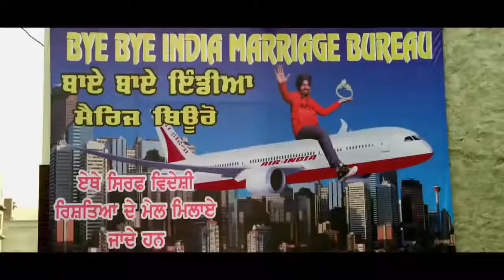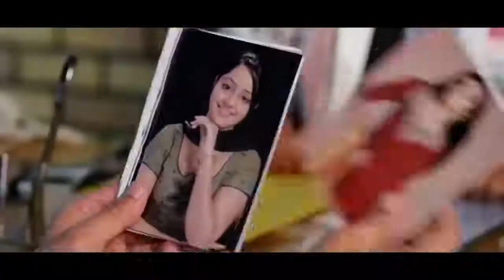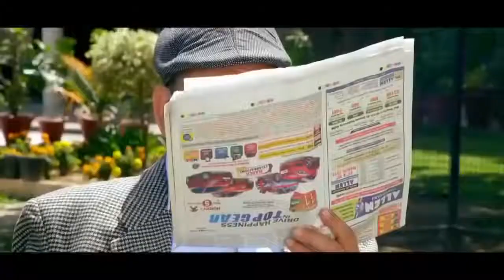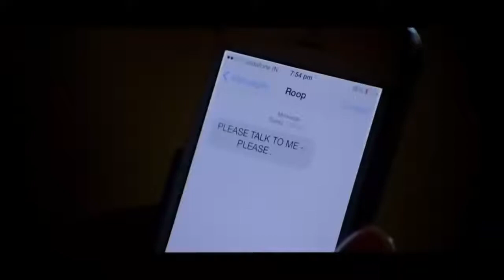punjabi comedy movie,full punjabi movie,best comedy punjabi movie,latest,